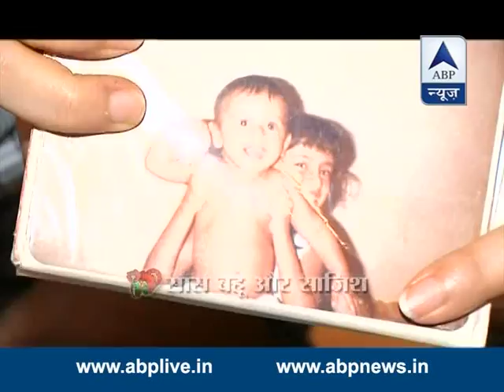Raj and Mihika siblings in real life!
Raj and Mihika celebrating Rakshabandhan.